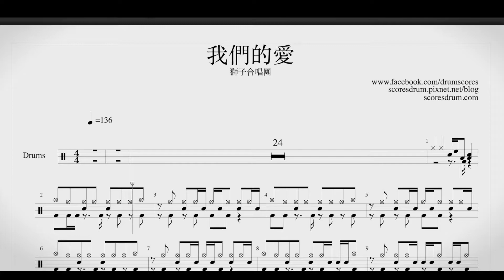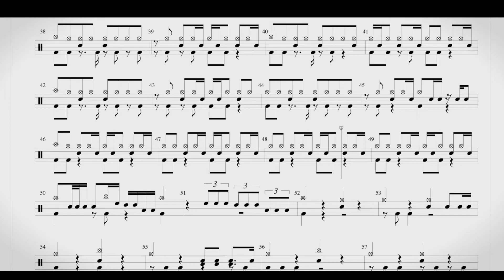鼓譜 Drum track only【我們的愛】獅子合唱團 Lion 蕭敬騰 Drum Scores 動態鼓譜試閱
你現在可以考慮用贊助的方式來幫助我們！以實際行動支持 Drum Score。